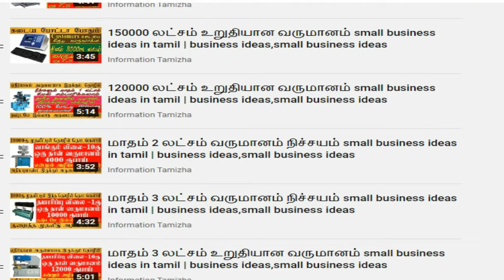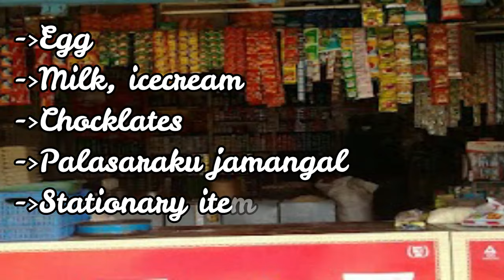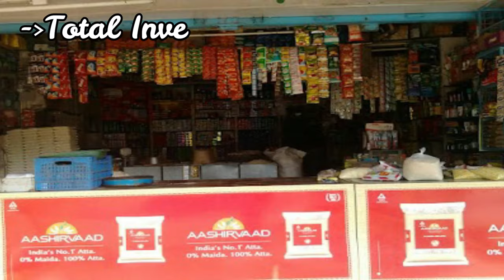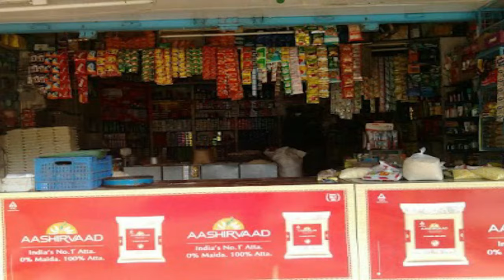மளிகை கடை தொழில் | Grocery shop Business ideas in tamil | Business tips tamil | Small Business ideas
how to start a grocery shop  business ideas in Tamil is this video about
We have done this maligai kadai business and we have been given how to start this grocery shop business and how it is working.

We also inculed grocery shop business plan in tamil then marketing strategu investment and profit details about grocery shop in tamil. so watch this full video and get useful information abput grocery shop in tamil.